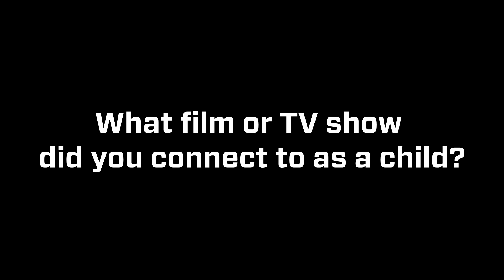NZ On Screen: Screentalk - Legends - What film or TV show did you connect to as a child?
Watch this and over 3000 other free-to-view titles at NZ On Screen